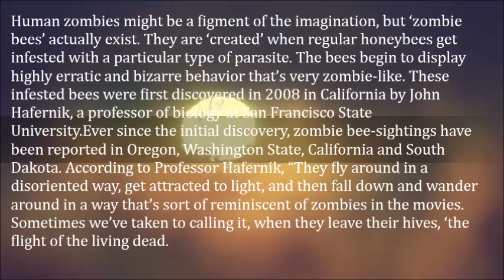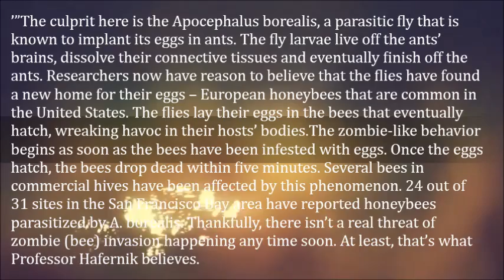Flight of the Living Dead – The Tiny Fly That Turns Bees into Zombies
Human zombies might be a figment of the imagination, but ‘zombie bees’ actually exist. They are ‘created’ when regular honeybees get infested with a particular type of parasite. The bees begin to display highly erratic and bizarre behavior that’s very zombie-like. These infested bees were first discovered in 2008 in California by John Hafernik, a professor of biology at San Francisco State University.

Ever since the initial discovery, zombie bee-sightings have been reported in Oregon, Washington State, California and South Dakota. According to Professor Hafernik, “They fly around in a disoriented way, get attracted to light, and then fall down and wander around in a way that’s sort of reminiscent of zombies in the movies. Sometimes we’ve taken to calling it, when they leave their hives, ‘the flight of the living dead.’”

The culprit here is the Apocephalus borealis, a parasitic fly that is known to implant its eggs in ants. The fly larvae live off the ants’ brains, dissolve their connective tissues and eventually finish off the ants. Researchers now have reason to believe that the flies have found a new home for their eggs – European honeybees that are common in the United States. The flies lay their eggs in the bees that eventually hatch, wreaking havoc in their hosts’ bodies.